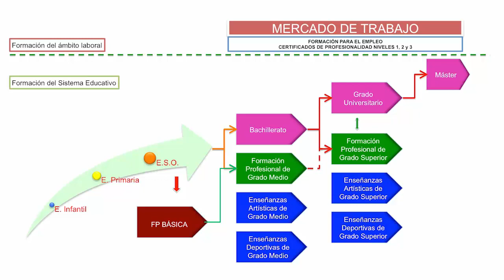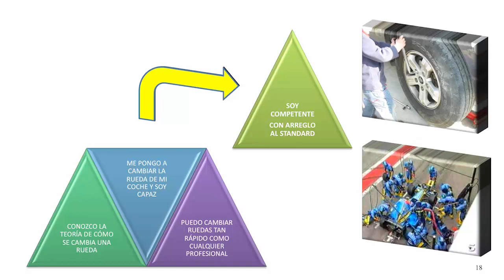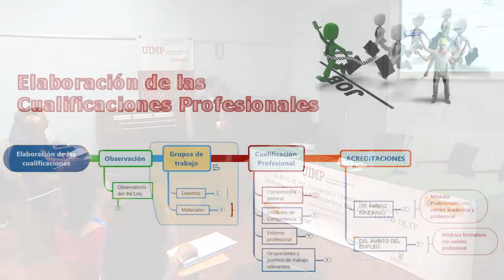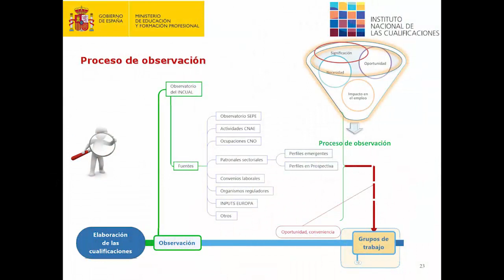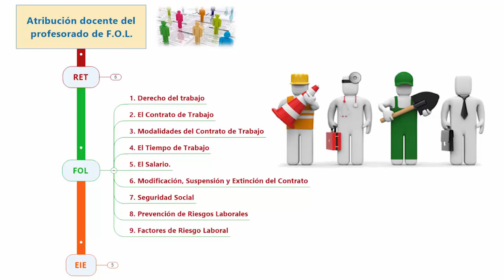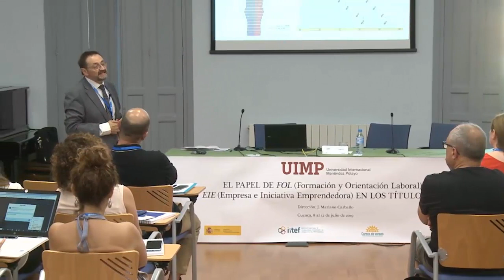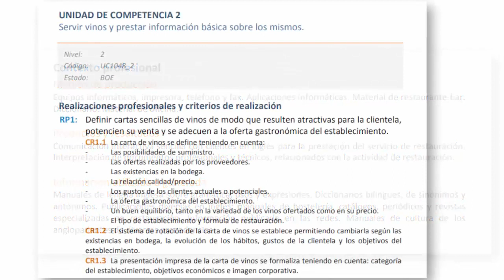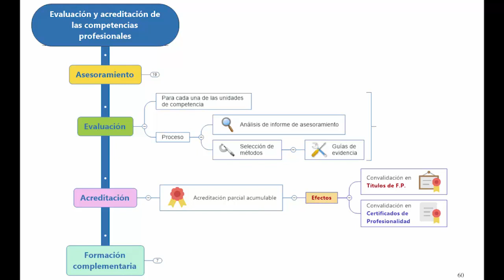2 Importancia de los módulos profesionales de FOL y de EIE en las enseñanzas de F.P.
Ponente: Mariano Carballo Fernández